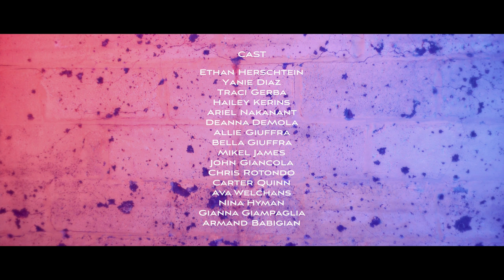Lily Massie - Reflection (Official Music Video)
Produced and Directed By:
Jimmy Greco

Staring:
Lily Massie
Kyle James

CAST
Ethan Herschtein
Yanie Diaz
Traci Gerba
Hailey Kerins
Ariel Nakanant
Deanna DeMola
Allie Giuffra
Bella Giuffra
Mikel James
John Giancola
Chris Rotondo
Carter Quinn
Ava Welchans
Nina Hyman
Gianna Giampaglia
Armand Babigian

Edited By: Jimmy Greco
Assistant:  Colin Michie

REFLECTION
Written by:
Lily Massie, Jimmy Greco and Kyle James

Published by:
Soul Azul Music / BMI
Kyle James LLC / BMI
Lily Massie LLC / BMI